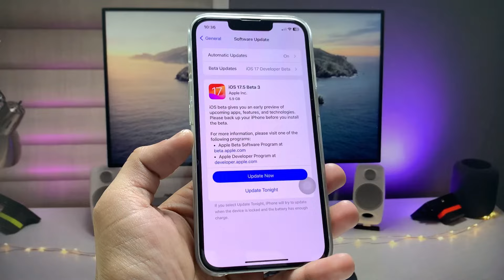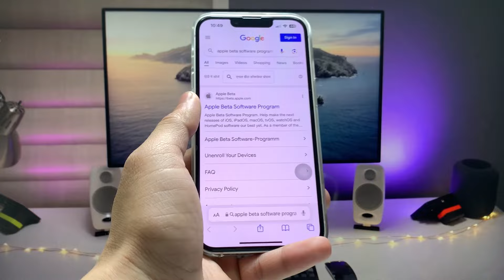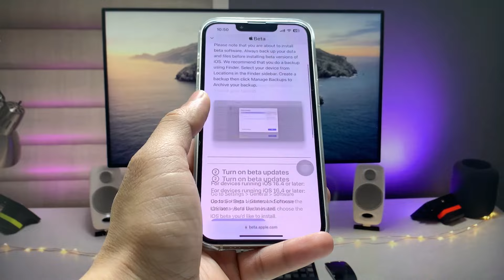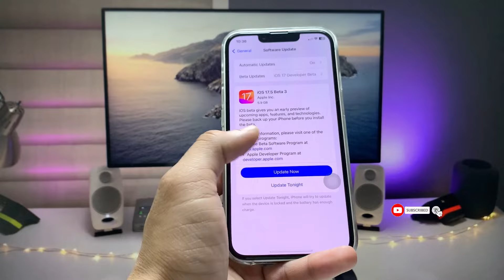iPhone 13 New Update iOS 17.5 Beta 3 - Whats New iOS 17.5 Beta 3